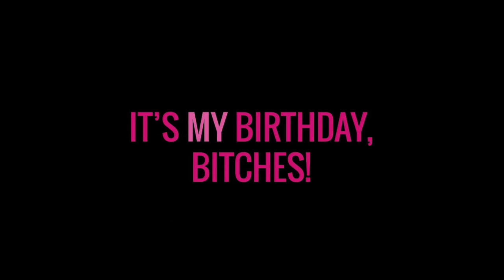POSE: Season 2 Episode 9 REVIEW